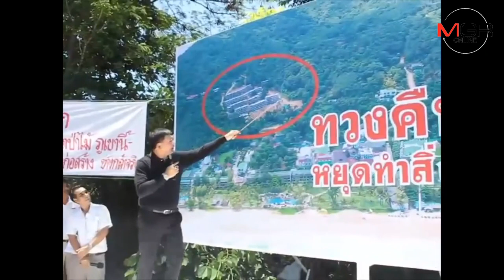“สิระ เจนจาคะ” จี้ผู้ว่าจี้ระงับก่อสร้างคอนโดหรู สั่งนายกฯ กะรน หยุดปฏิบัติหน้าที่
“สิระ เจนจาคะ” ควง  7 ส.ส.ทวงคืนผืนป่าโครงการ “The Peaks Residence” บุกพบผู้ว่าฯภูเก็ต จี้ระงับก่อสร้าง สั่งนายกฯ กะรน หยุดปฏิบัติหน้าที่ ชงเข้าคดีพิเศษ – ขอคุ้มครองถูกขู่ฆ่า